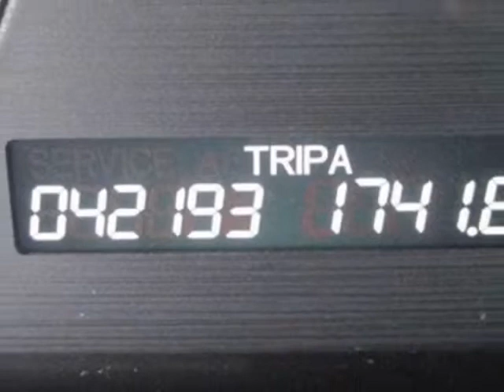2010 Honda Accord Sdn 4dr V6 Auto EX-L Sedan - Rock Hill, SC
Honda Cars of Rock Hill, Rock Hill, SC - Honda Accord Sdn EX-L